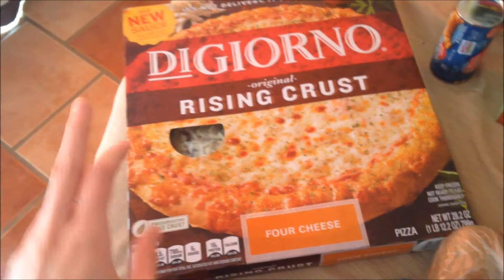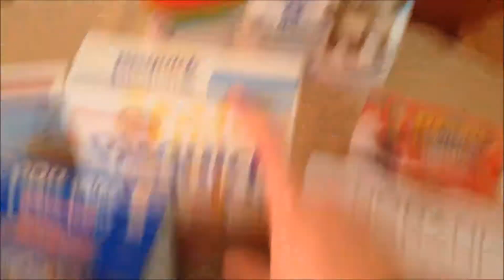Groceries- 3-20-14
Our groceries for this week. No meal plan because we had a couple birthdays and social events, the rest of the nights were just grab nights.